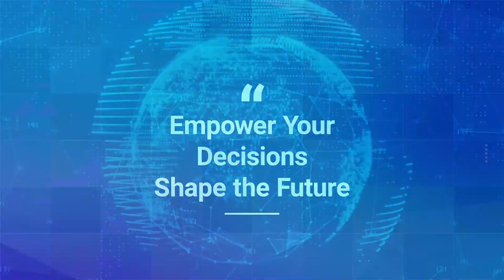Discover ESG News Insights by Decimal Point Analytics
Demystify ESG investing with AI superpowers!

Cut through the noise and discover actionable insights in the ever-evolving world of ESG investing. Our cutting-edge AI technology empowers you to make informed, data-driven decisions aligned with your sustainability values.

Unleash the potential of ESG News Insights:

-Real-time insights: Our AI engine scans the news landscape continuously, extracting vital ESG information on the companies you care about.
-Near real-time assessments: Stay ahead of the curve with dynamic ESG assessments of your portfolio companies.

Stop drowning in information overload and start making smarter ESG choices.